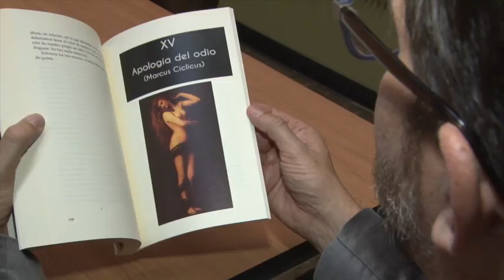Premio Nacional de Literatura para Alí Víquez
Por su novela "El Fuego cuando te quema" Alí Víquez recibió el Premio Nacional de Literatura. Le invitamos a conocer mejor a este docente de la UCR a través de la siguiente nota.